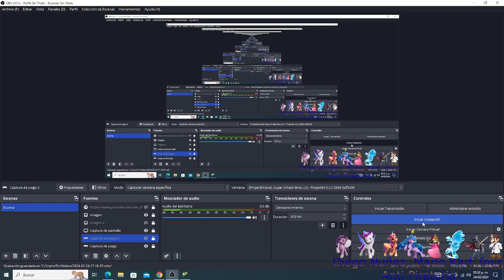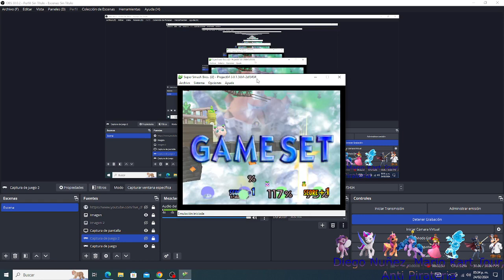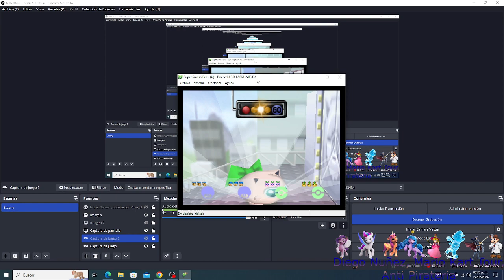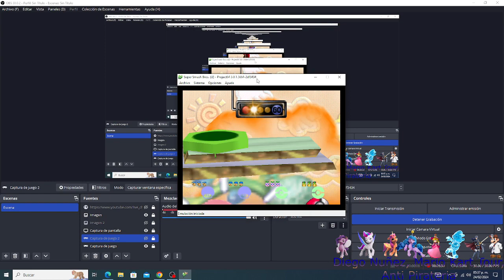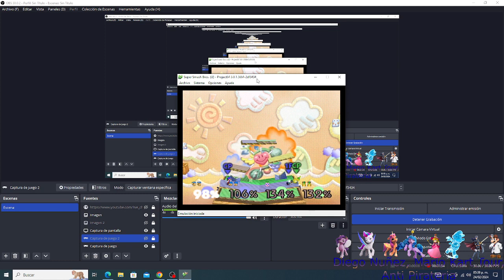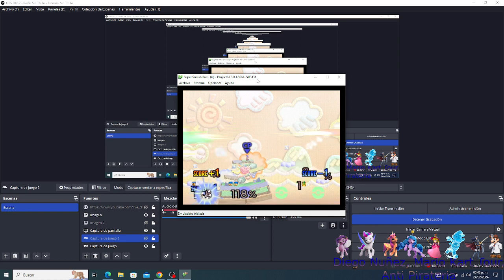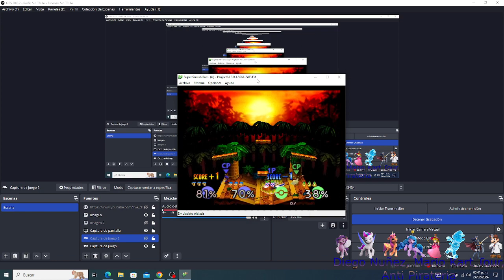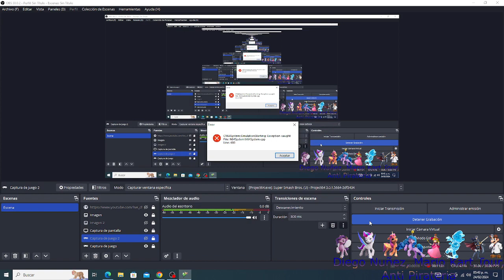Gameplay Super Smash Bros N64 Parte 2